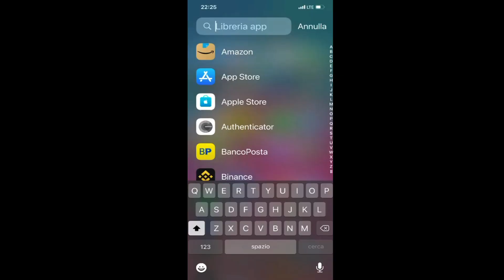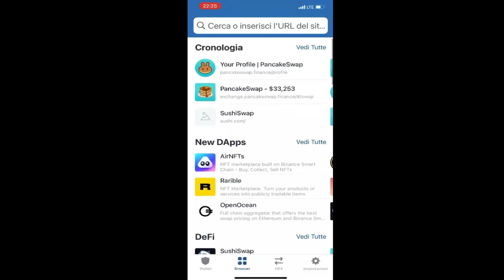Come Collegare Trust Wallet alle Dapp su Iphone in Pochi Secondi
Trust Wallet Tutorial Italiano - Come si usa il Mobile Wallet scelto da Binance Exchange

I portafogli mobili sono molto facili da usare e hanno un'interfaccia facile da usare. Trust Wallet è il primo portafoglio mobile che supporta tutte le monete ERC20, ERC-223 e ERC-721.
Ilwallet sintegra con exchange decentralizzati come Binance DEX (DEX Wallet), Binance Chain, supporto BEP2 e Kyber Network.

Memorizza le chiavi private in modo sicuro e ti consente di interagire con le applicazioni decentralizzate (DApp).

Binance ha comprato Trust Wallet a luglio 2018.
Supporta Binance DEX e Binance Chain.

Incolla su safari: trust://browser_enable

👉Wirex CryptoCard:  guadagneremo entrambi una ricompensa in criptovaluta.

👉eToro: urly.it/3cp1b

👉 Community eToro dedicata: urly.it/3cp1c